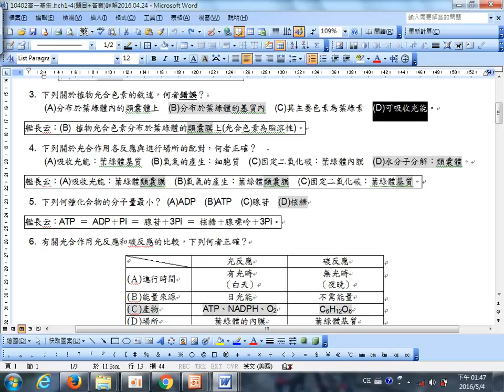t高一小考1 4單選03一和